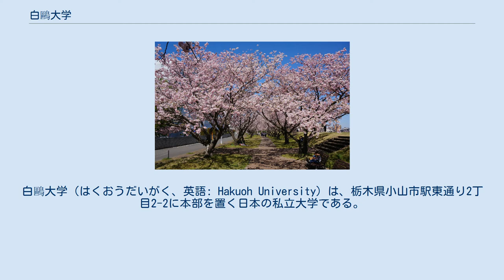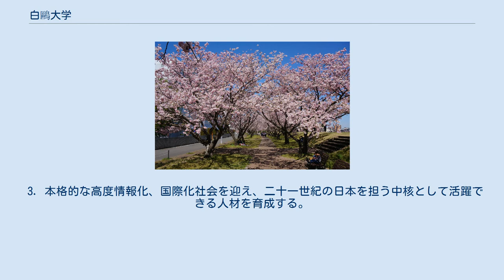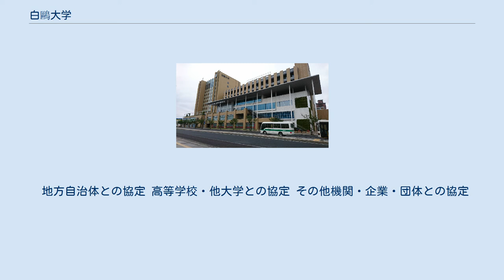白鷗大学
白鷗大学（はくおうだいがく、英語: Hakuoh University）は、栃木県小山市駅東通り2丁目2-2に本部を置く日本の私立大学である。
1986年に設置された。
 白鴎大学は、1915年に上岡長四郎に創立され、地方にあり女子教育の先駆的役割を果たした足利裁縫女学校および、1974年に設立の白鷗女子短期大学を前身とする1986年に開学した私立大学である。
 本キャンパス・大行寺キャンパス・白鴎球場・白鴎大学ラグビー場が、栃木県小山市に所在する。
 建学理念『PLUS ULTRA（さらに向こうへ）〜』 白鴎大学の創設者で初代学長の上岡一嘉が第1回卒業式で贈った言葉。
 「高く広い視野に立って、たった一度の人生に情熱的にチャレンジして欲しい」というメッセージを象徴するものとして、建学の理念を表すスローガンとなっている。
 チャレンジングスピリット、パイオニアスピリットを持って、自らの人生を切り拓いてほしいという大学の思いがある。
 白鴎大学の建学理念は、次の4項目により表現されている。
 1．永久に新しい、また永久に若き情熱の学府として、二十一世紀の社会の発展と地域の産業、経済、文化等の活性化に貢献する。
 2．激変する国際社会において、現状を的確に見定めるとともに、長期的で広い視野に立って将来を展望し、考え、行動できる人材を養成する。
 3．本格的な高度情報化、国際化社会を迎え、二十一世紀の日本を担う中核として活躍できる人材を育成する。
 4．進んで異文化を積極的に研究すると同時に、最新の情報を的確に入手し、それらを活用できる体制を作り上げる。
 思川河畔から見た大行寺キャンパス（2009年） 学部 大学院 附属機関 白鷗祭によばれたアーティスト一覧 文化会（部） 文化会（同好会） 体育会（部） 体育会（同窓会） 愛好会 その他 「白鷗大学の人物一覧」を参照 大行寺キャンパス裏手の思川堤防のオモイガワ 本キャンパス 大行寺キャンパス 大行寺キャンパス裏手の思川堤防にオモイガワの名所があり花見の季節に賑わう。
 地方自治体との協定 高等学校・他大学との協定 その他機関・企業・団体との協定